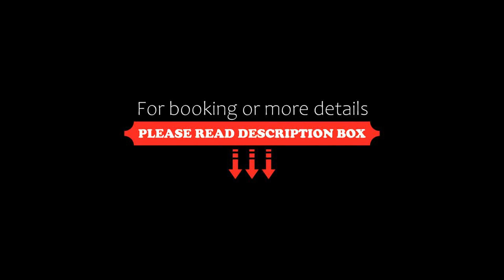Hotel Villa Centa, Varazze, Italy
About Property:
Situated in Varazze, 150 m from Santa Caterina Beach, Hotel Villa Centa features accommodation with a restaurant, private parking, a bar and a shared lounge. Boasting family rooms, this property also provides guests with a terrace. The property is allergy-free and is located less than 1 km from Paolo Coppa Beach.
The hotel will provide guests with air-conditioned rooms offering a desk, a safety deposit box, a flat-screen TV and a private bathroom with a bidet. The rooms have a wardrobe.
Hotel Vi...
Property Type: Hotel
Address: Via XXIV Aprile 33, 17019 Varazze, Italy
Searching For
1. Hotel Villa Centa - Varazze - Italy
2. Hotel Villa Centa - Varazze - Italy Address
3. Hotel Villa Centa - Varazze - Italy Rooms
4. Hotel Villa Centa - Varazze - Italy Amenities
5. Hotel Villa Centa - Varazze - Italy Offers and Deals
Audio Credit:
Track Title: Subway Dreams
Artist: Dan Henig